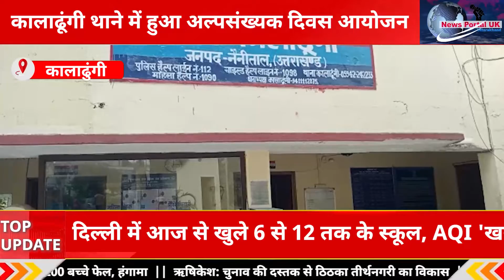कालाढूंगी: कालाढूंगी थाने में हुआ अल्पसंख्यक दिवस का आयोजन